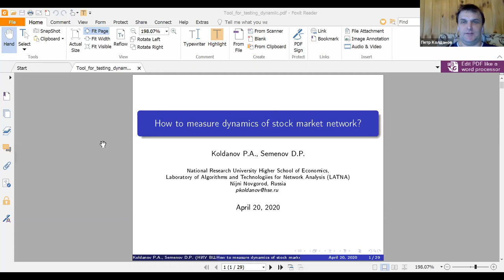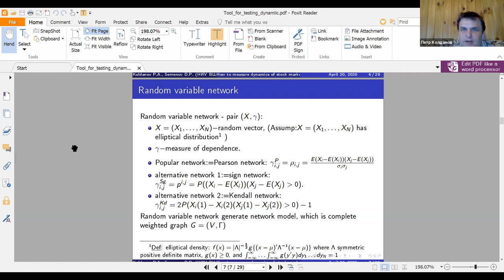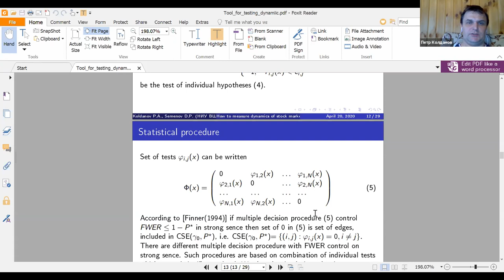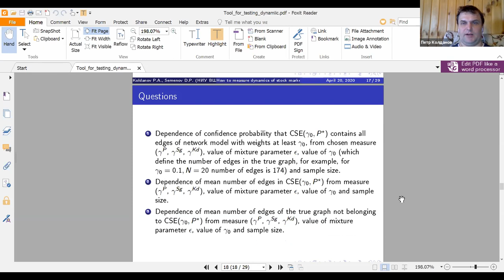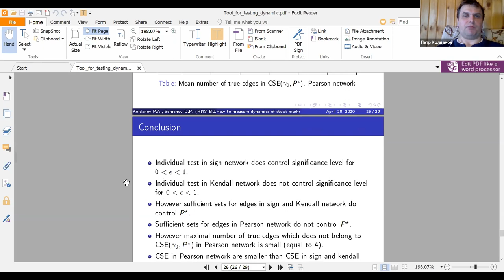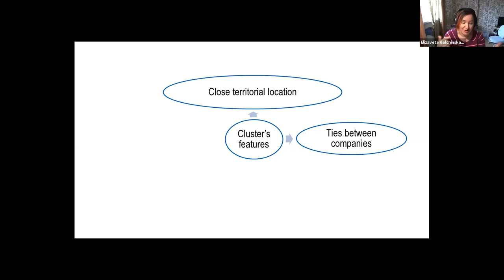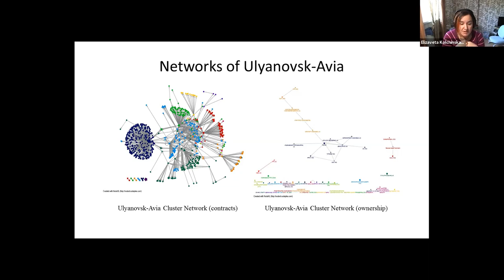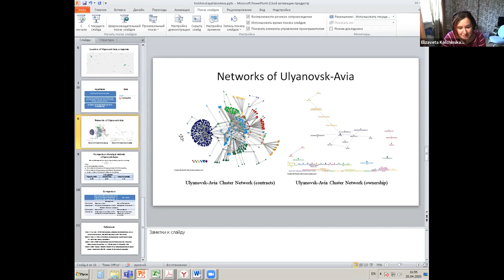Сессия C-11. Финансовые сети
Председатель: И.К. Зангиева (НИУ ВШЭ)

P. Koldanov (HSE University - Nizhny Novgorod), D. Semenov (HSE University)
How to measure dynamics of stock market network?

Е. Э. Колчинская (Леонтьевский центр), П. Э. Яковлева (НИУ ВШЭ)
Возможности применения метода сетевого анализа для исследования промышленных кластеров